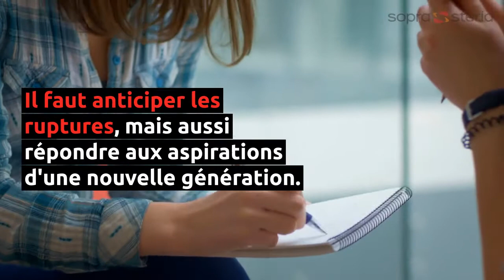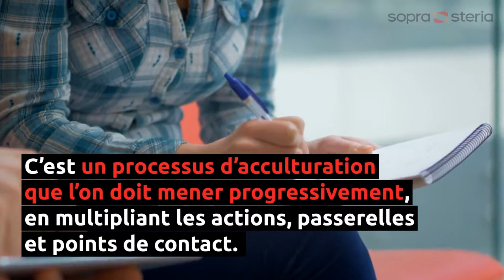Quand les grandes entreprises se mettent en « mode startup »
Suffirait-il de s’inspirer des startups pour apprendre à innover et se transformer efficacement ? Plus d'infos